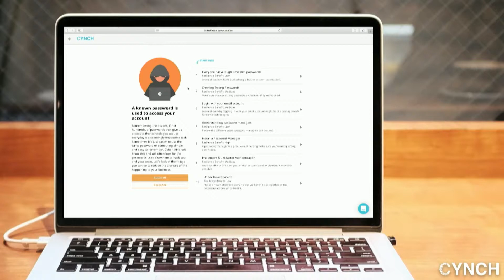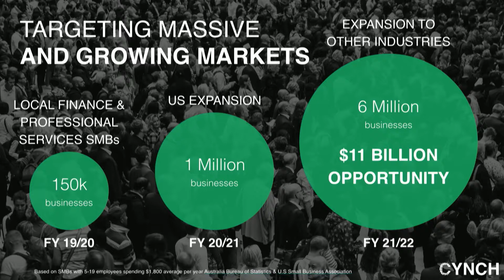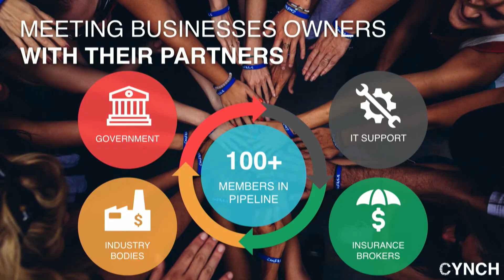Cynch - LAUNCH Festival Sydney 2019